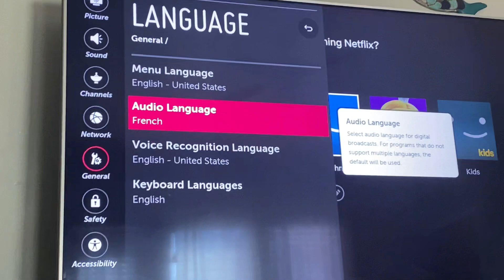Changing Audio Language To French